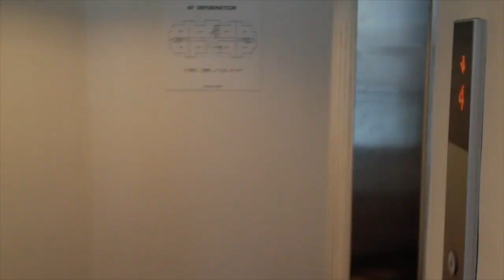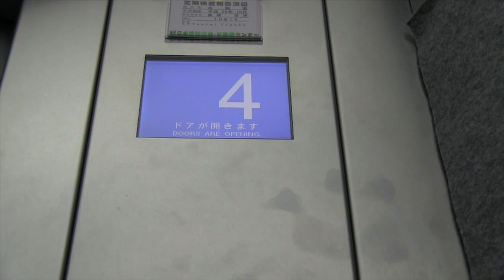The No Go Pro Niseko 2013 Video - HD 720p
Scott's 2013 Niseko trip with the boys, Cat skiing at the Weiss resort and general fun